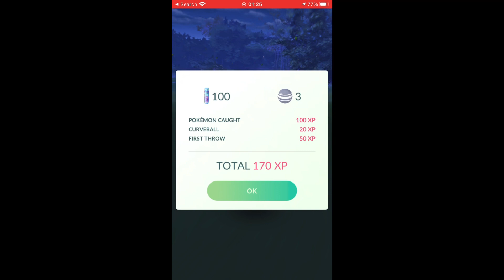GLAMEOW DAILY FREE INCENSE POKÉMON GO